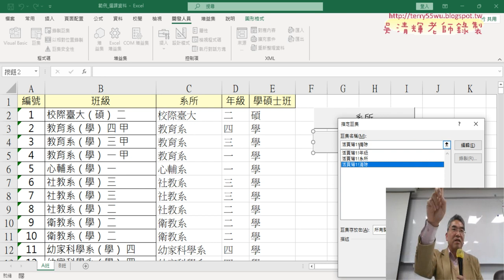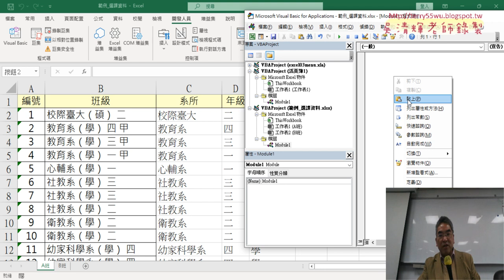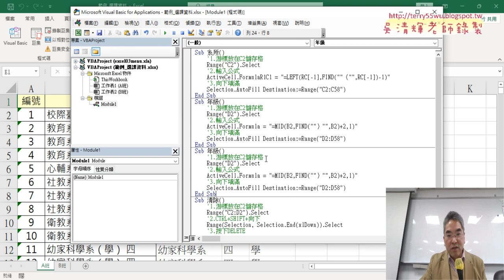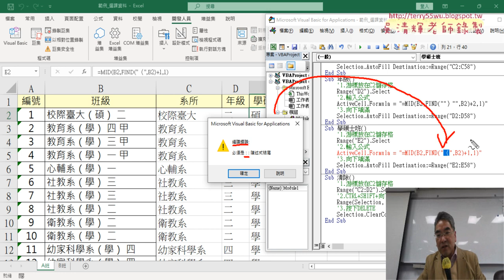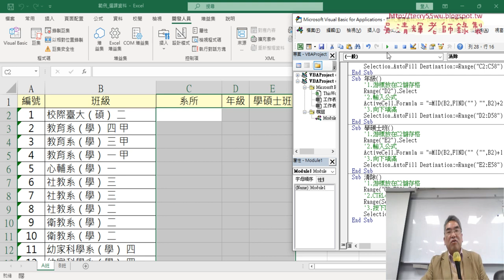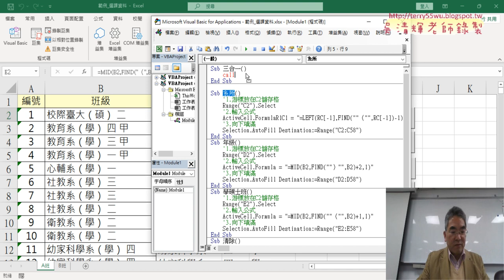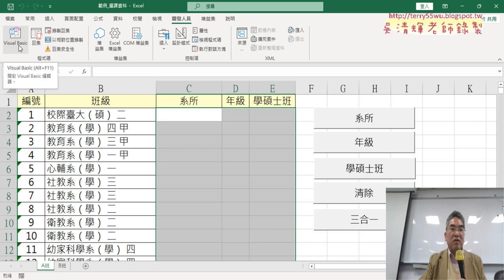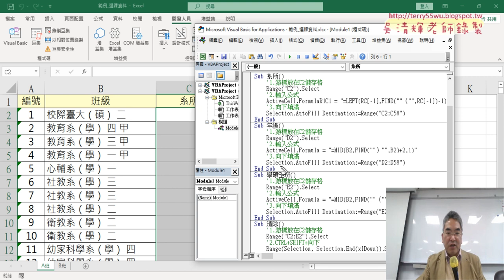04 增加學碩士班與三合一SUB程式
上課內容：

01_重點複習與選課資料取出系所年級
02_利用FIND與LEFT與MID函數取出系所年級
03_錄製巨集與按鈕與註解與增加SUB年級程式
04_增加學碩士班與三合一SUB程式
05_建立系所與年級的佔比統計圖表

課程理念：
1.以循序漸進的方式, 透過詳細的說明和實用的50個Excel VBA範例,
2.進而解說EXCEL與資料庫的結合，甚至將EXCEL當成資料庫來使用，

吳老師  113/3/20